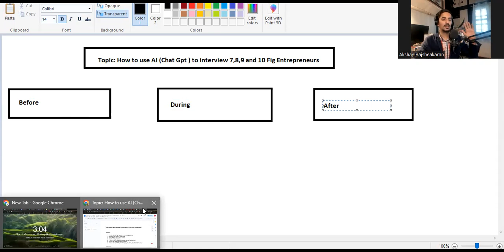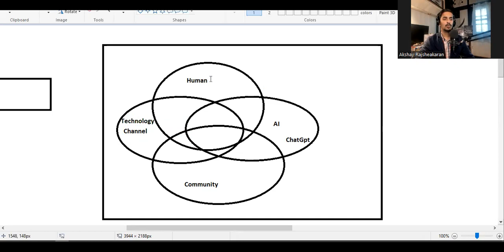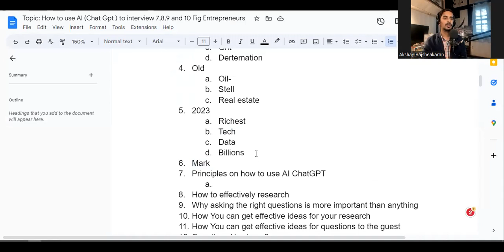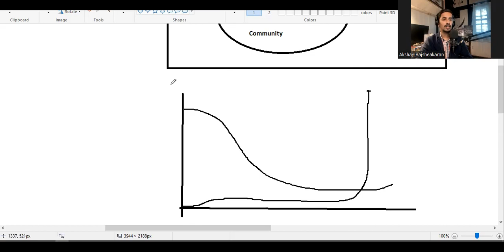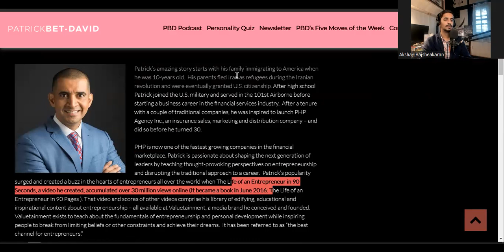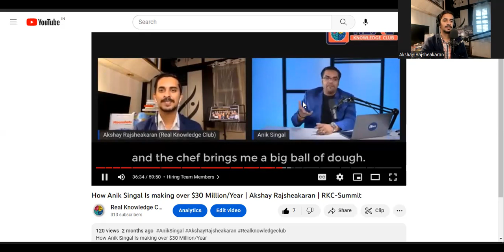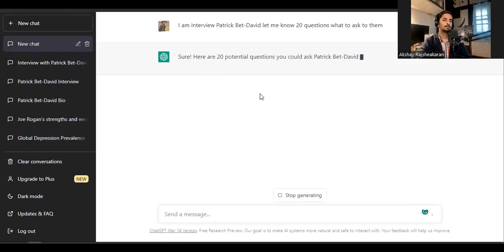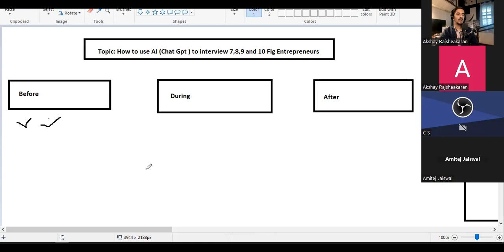How to use AI Chat Gpt to interview 7,8,9 and 10 Fig Entrepreneurs